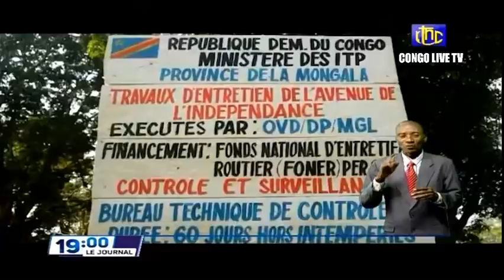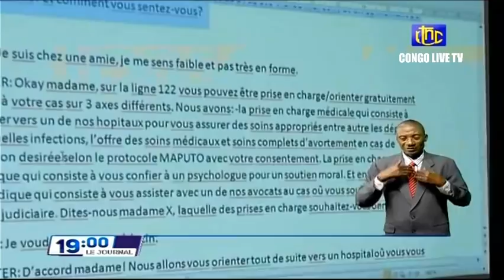🔴 RDC : SUIVEZ LE GRAND JOURNAL DE CE LUNDI 21.02.2022 RTNC EDITION 19H00